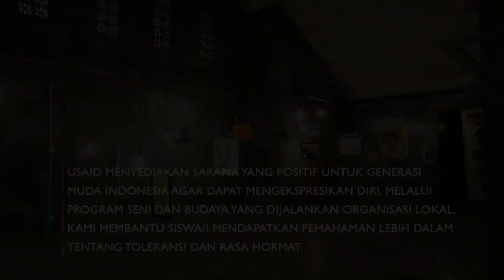Pembebasan melalui karya seni - Teaser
67 juta pemuda Indonesia rentan terhadap intoleransi yang mengancam demokrasi bangsa dan merusak pembangunan. Sekelompok mahasiswa di Provinsi Sulawesi Selatan yang menjadi korban bullying menemukan pembebasan melalui seni. Cari tahu kisah di balik karya seni mereka di video ini.